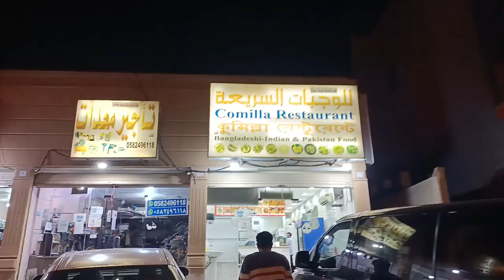1,riyal mein parotha milta hai Saudi Arabia mein 🍽️🍽️